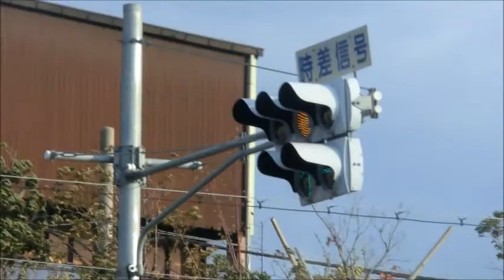堺浜、風速１３メートル.wmv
爆弾低気圧で強風の堺浜